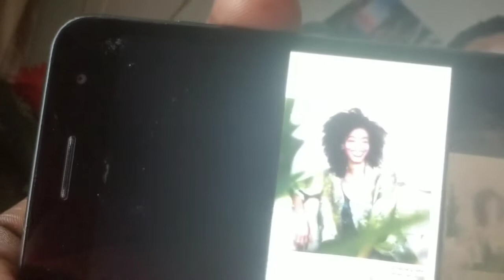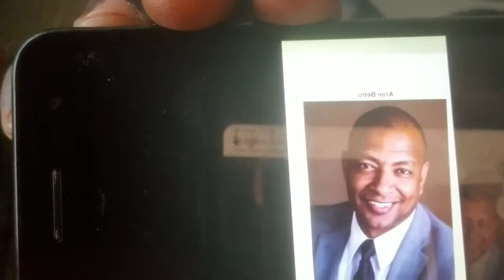Tout les mort des covid19 vrais ou faux les noirs meurt beaucoup plus que le blanc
La réalité que ns vivons ici abonné vs sur notre chaine